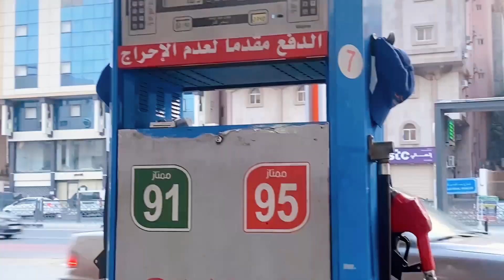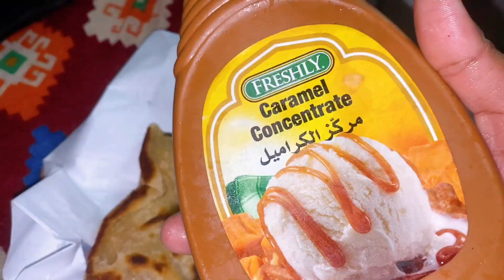saudi mein Aaj se paper start yaha par🇸🇦 driving life, shopping mall in makkah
Hello guys Vlog ko last tak jaror dekhe please 🙏
Is video main dekhenge
Saudi Arab main school
Aur yaha pepar kis time hota hai
aur yaha ki driving life
Ek driver ko kya kya karna padta hai
Aap ke man main ko sawal ho instagram par jaror follow kare…..

Aaj se paper start yaha par
driving life in Saudi Arabia shopping mall in makkah
Saudi Arab petrol pamp
Saudi Arab ke ghar kaise hote hai
Breakfast time paratha
al raya supermarket
kerala supermarket in makkah
saudi arabia kerala market
saudi life vlogs
saudi driver life
saudi arabia driving
house driver in saudi arabia
vlog daily life village
vlog daily life
makkah city saudi arabia
vlog day in my life
full day vlog hindi

Hello guys video pasand aaye,,Like
Kare or bhi video dekhne ke liye
Yaha par Aap ko Saudi Arab ki
Har rooz ek new video
Milegi Full detail ke saath
every day Vlog…

Madina ka Aur bhi Vlog dekhe 👇🏻